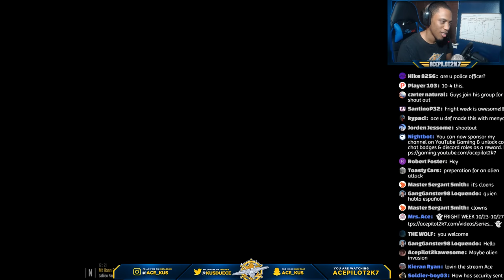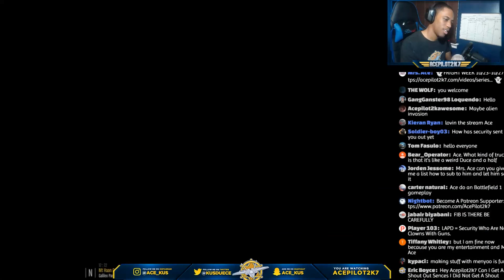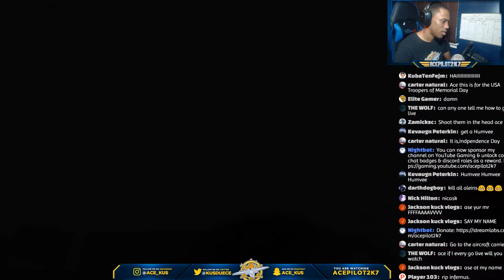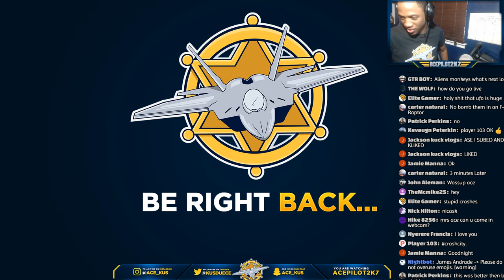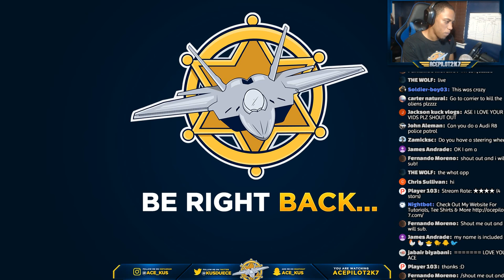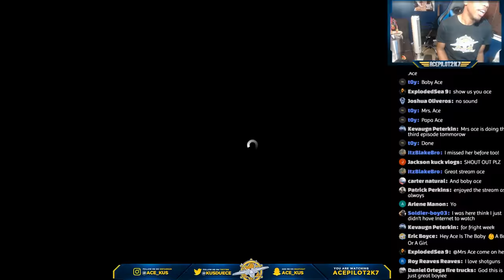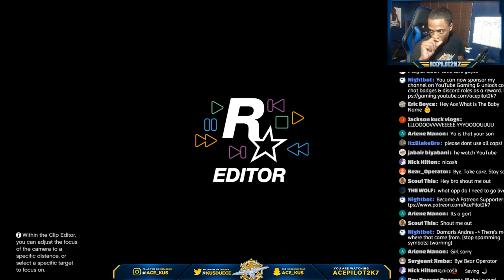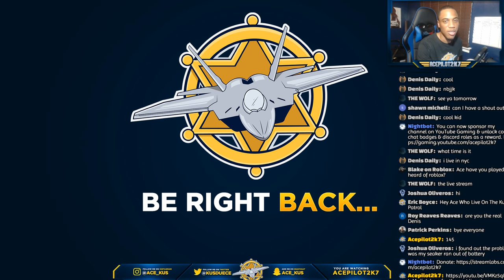GTA 5 MODS | FRIGHT WEEK DAY 2 | ALIEN INVASION | MICHAEL GETS ABDUCTED BY A UFO | SAVING LOS SANTOS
GTA 5 MODS | FRIGHT WEEK DAY 2 | Alien Invasion | Michael Gets Abducted In A UFO | Saving Los Santos

Become A Sponsor By Hitting The Green Sponsor Button & Get  Public Recognition & An Exclusive Badge